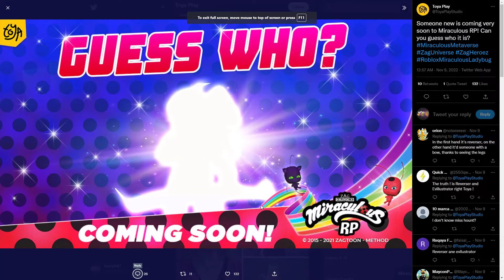Miraculous UGC Hamster